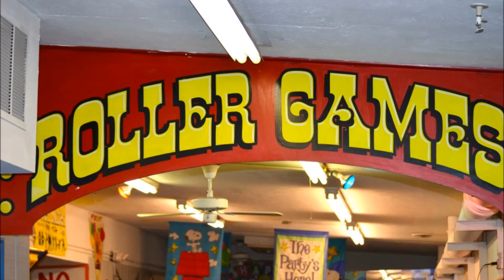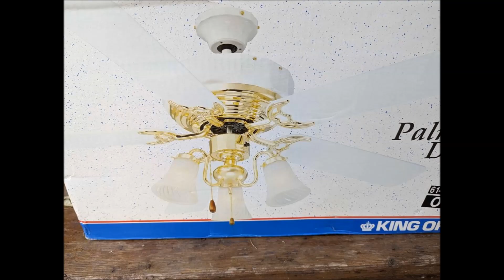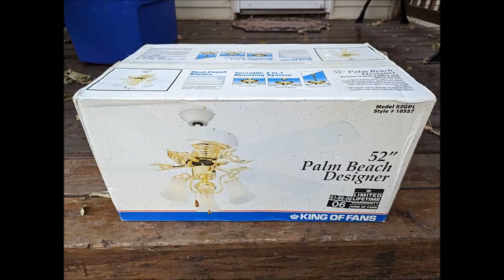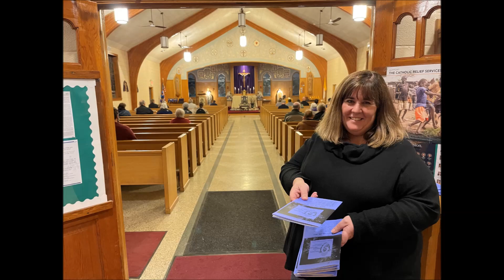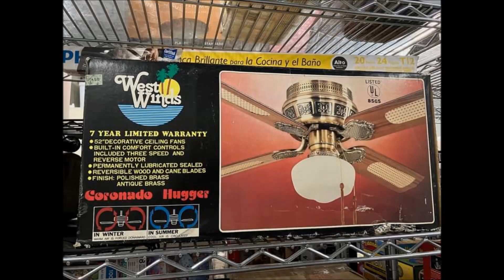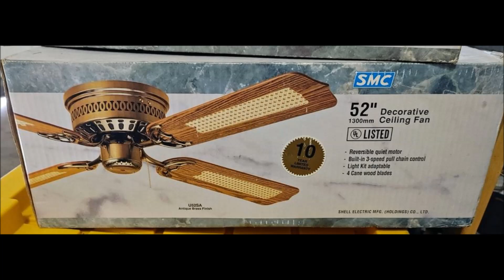Slideshow of Ceiling Fan Pictures #272 WITH ORIGINAL MUSIC